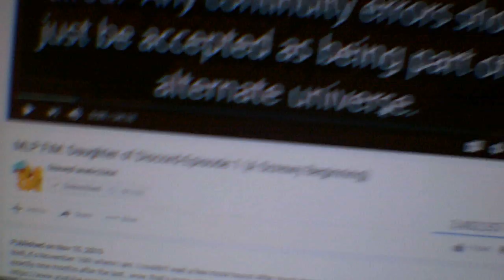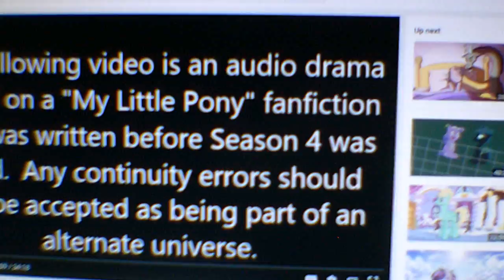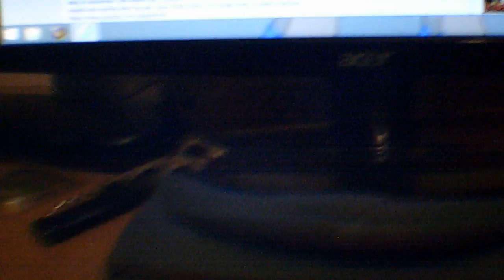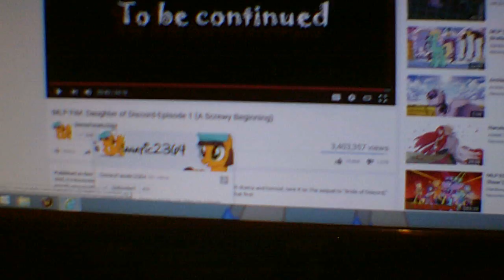Helping Hoofs reaction to Daughter of Discord ep 1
As I said in the reaction. I recorded this from another youtuber and I'm not stealing or pirating. I'm just making these to entertain people. If you have any suggestions on what videos I should react to let me know.

This is the owners site.